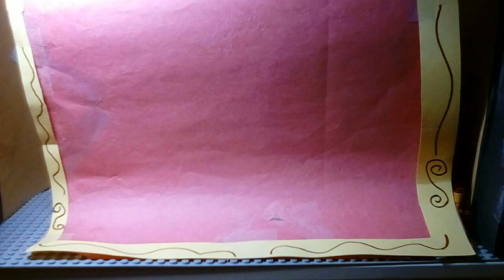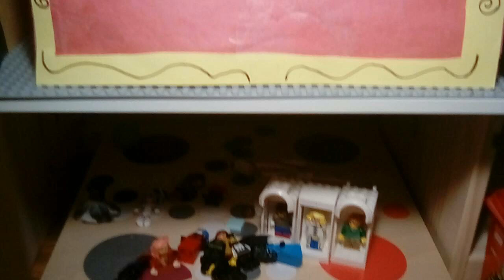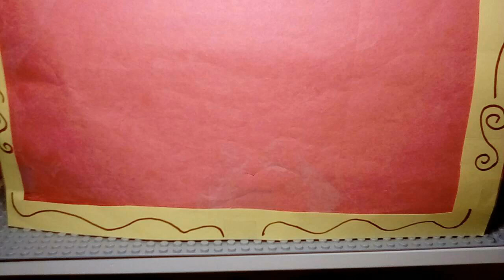Roberto Devereux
Stop-motion opera of Roberto Devereux by Donezetti at the LA Opera.